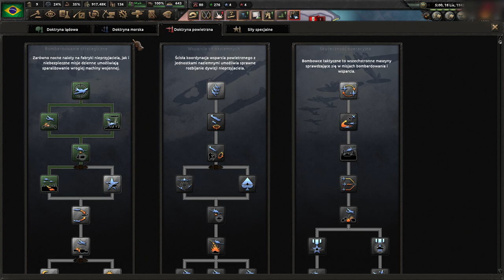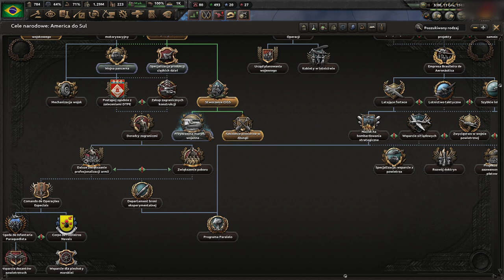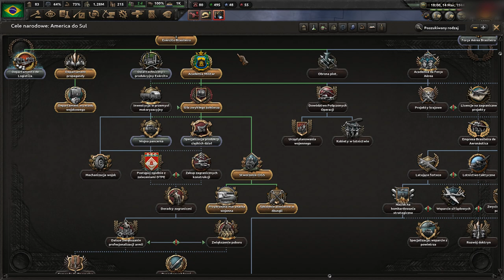[KONIEC] HoI4 Trial of Allegiance: Królestwo Brazylii - Zjednoczona Ameryka Południowa